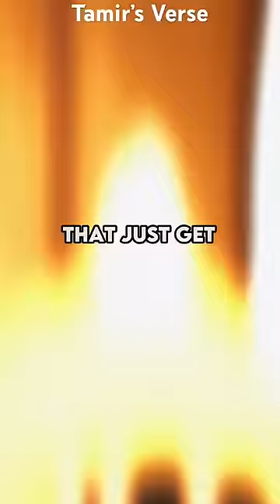The Most UNDERRATED Straw Hat Duo